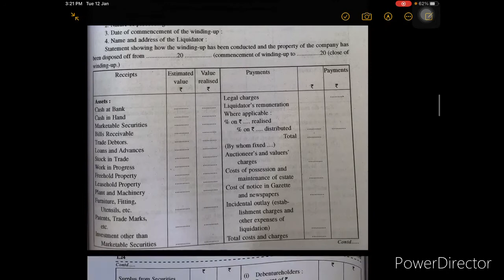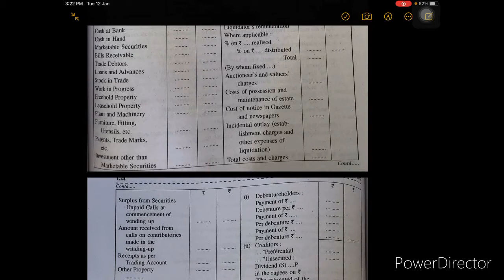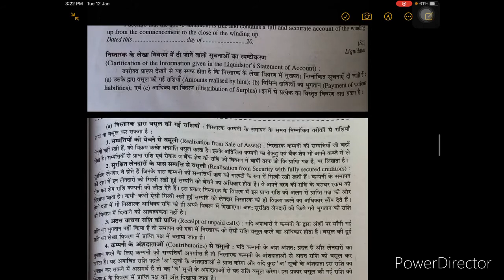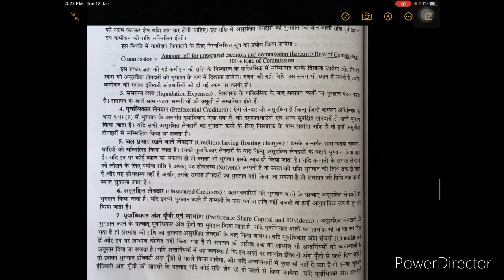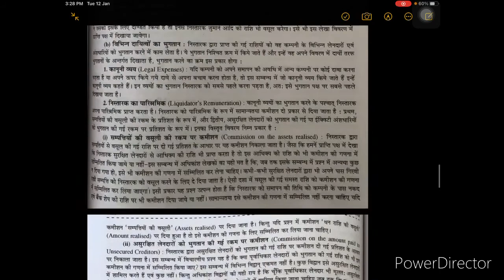Liquidator’s Final Statement of Account- Winding up of Companies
Advanced Accounting, B.Com part 3rd